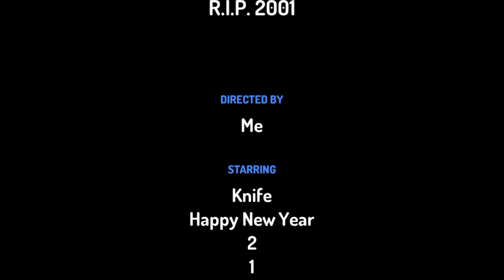The Life of Numbers S01E11: R.I.P. 2001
For @silvxoxo6878